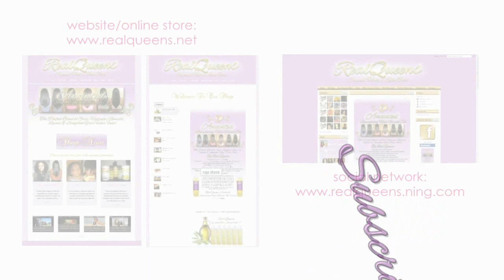Green House Effect GHE Defining My Curls Tutorial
❤PLEASE READ❤
SALE ENDS NOV 1ST 2018

green house effect, ghe, meeka jael, real queens regimen greenhouse effect